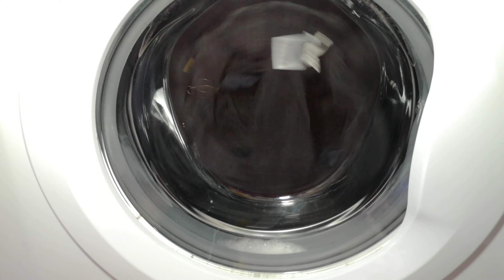Beko mega sudslock spin